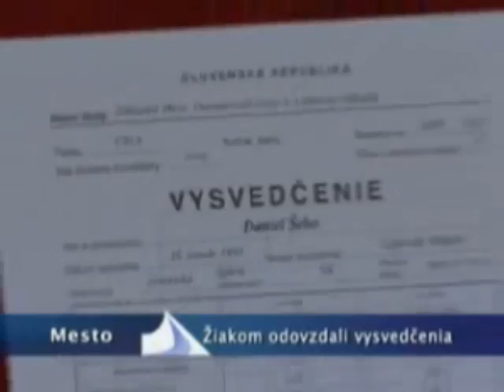Odovzdávanie vysvedčení - šk. rok 2009/2010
TV Liptov - Liptovské noviny 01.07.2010 a 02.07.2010
Odovzdávanie koncoročných vysvedčení.
Zhodnotenie šk. roku 2009/2010.